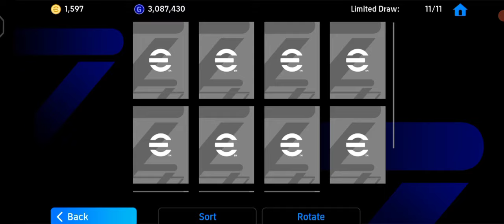Trick To Get 101 Rated B. Saka Potw Card In eFootball 2024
▶️ Title : Trick To Get 101 Rated B. Saka From Potw Worldwide | eFootball 2024 Mobile

Trick To Get 101 Rated B. Saka From Potw Worldwide | eFootball 2024 Mobile

efootball
efootball 24
efootball 2024
efootball 2024 mobile
saka trick
potw saka trick
potw worldwide b. saka trick
efootball
efootball mobile
100 rated b. saka trick
saka trick today
worldwide potw saka trick
how to get b. saka
how to get saka in efootball
new saka 100 rated trick
how to get saka in efootball 2024 mobile
how to get 100 rated b. saka in efootball 2024 mobile
how to get saka in worldwide potw
trick to get saka
potw b. saka trick
potw b. saka trick in efootball 2024
efootball
trick to get 102 rated saka in efootball 2024 mobile
efootball 2024